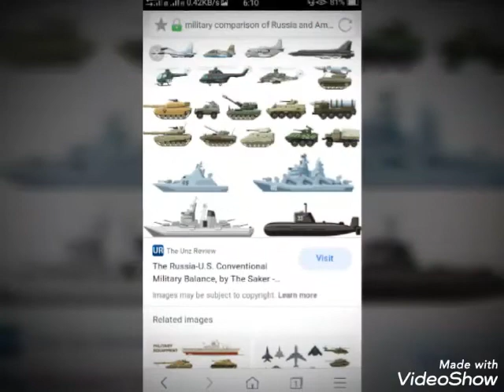Russia and America comparison